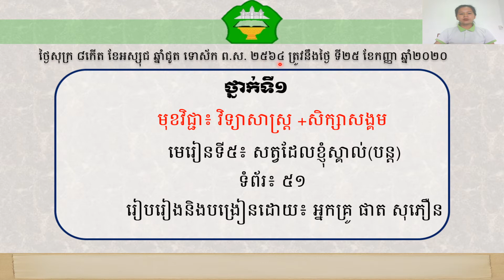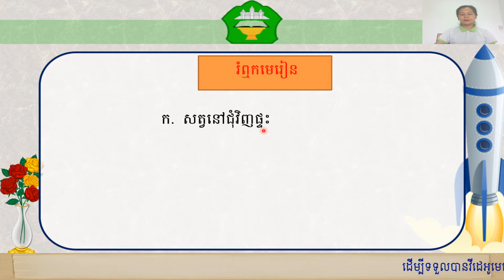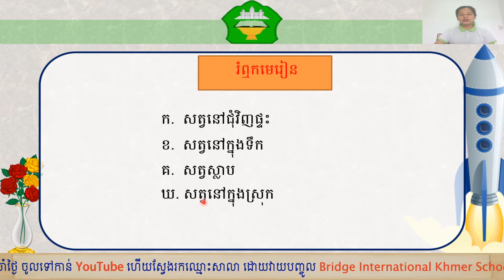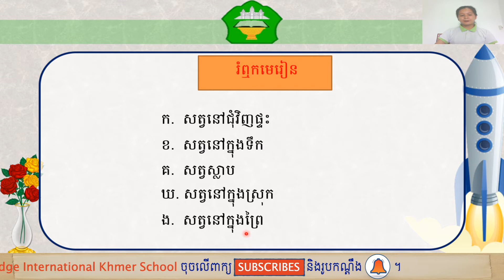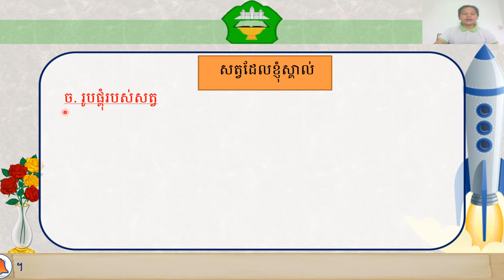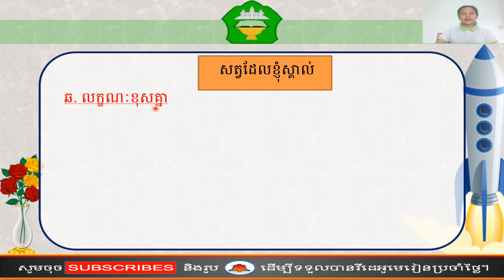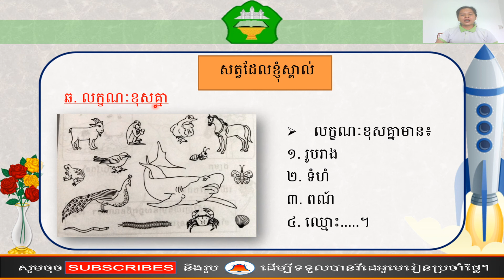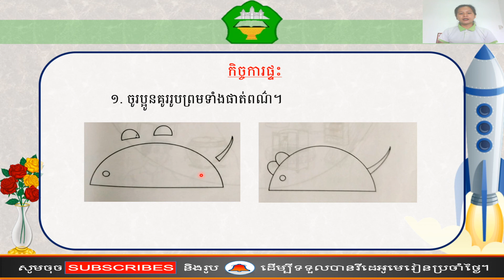ថ្នាក់ទី១៖វិទ្យាសាស្រ្ត សិក្សាសង្គម មេរៀនទី៥ សត្វដែលខ្ញុំស្គាល់ទំព៍រ(៥១)